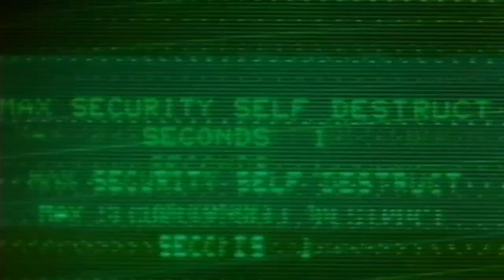Scanners Trailer HD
A scientist sends a man with extraordinary psychic powers to hunt others like him.